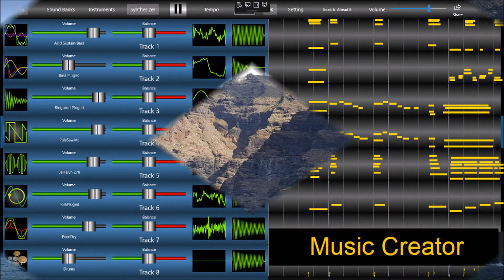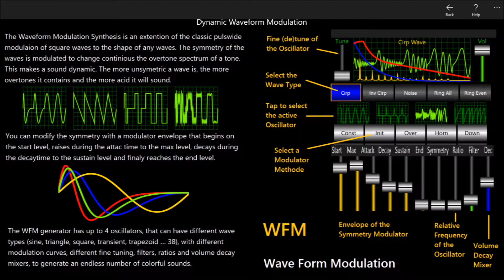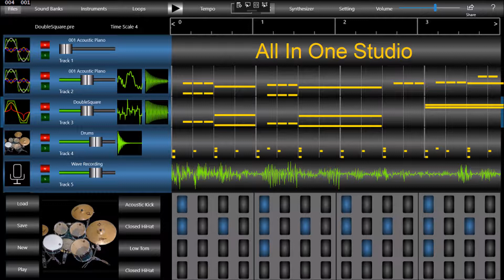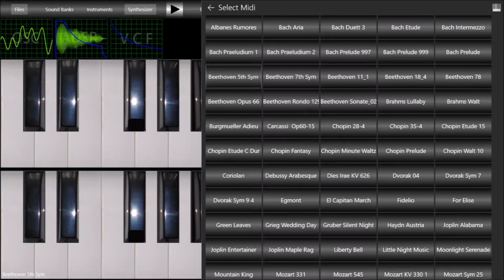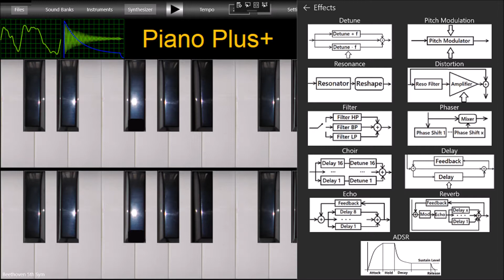Beethoven 5th FM Bass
Los Gigantos Rock

E-Bass or Synthesizer or Windows App ?